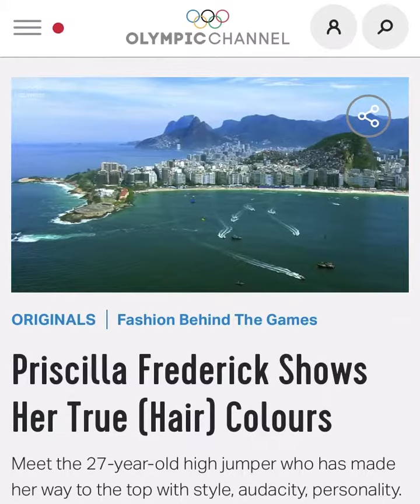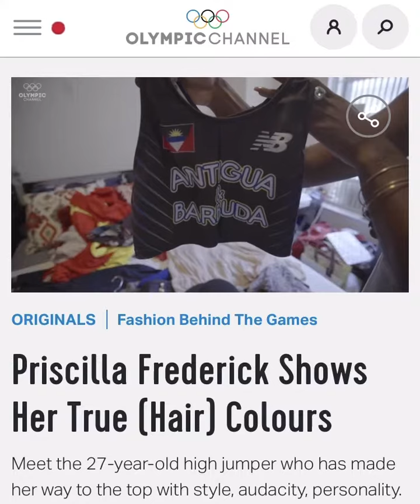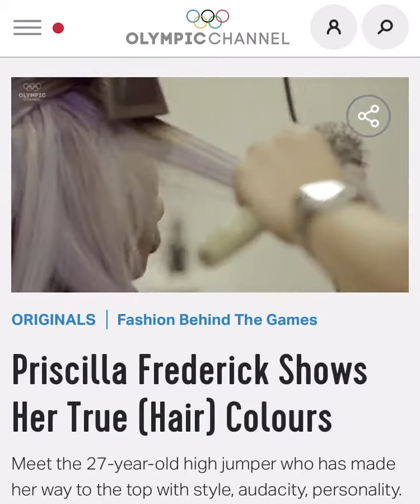Olympic Channel- True Colors with Priscilla Loomis (Frederick)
Had the incredible opportunity to work with the Olympic Channel as they followed me throughout the day & got to experience NY Living, my NY driving and a hair appointment! Through the episode, we spoke about the Olympics, training &  my style!